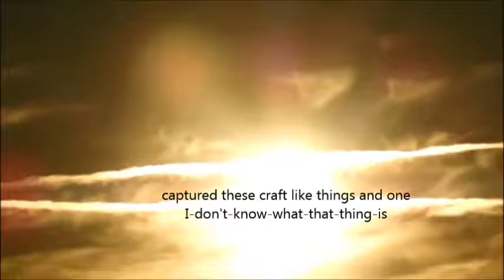Are UFO crafts disguising as clouds?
Can it be that when we spot something unusual in the sky, call it a UFO, our eyes get veiled and freeze frame the sky capture in our mind?

Is disclosure time coming to town?  Some of us getting preview privileges?

Showtime!